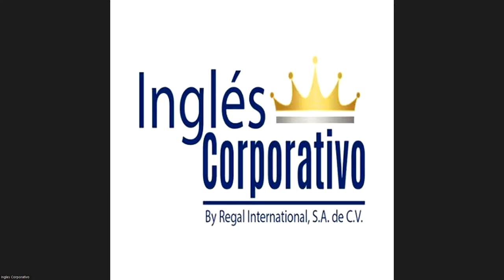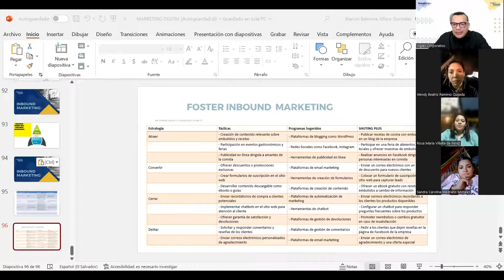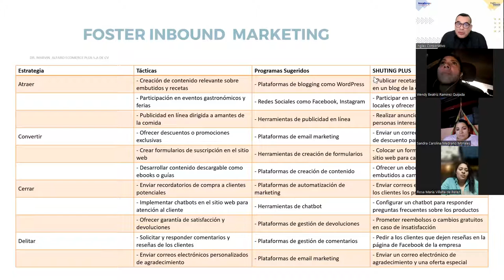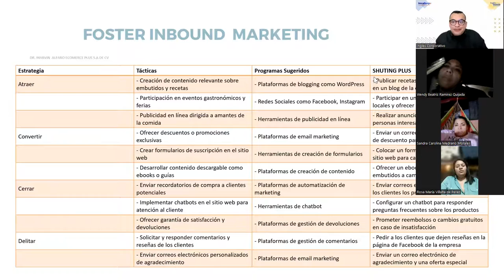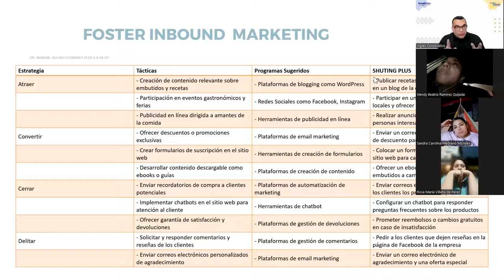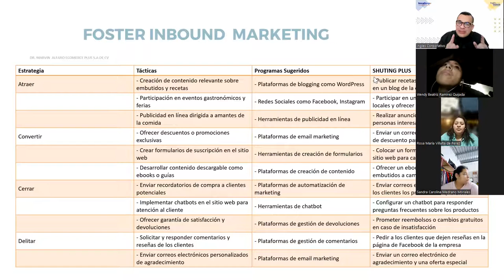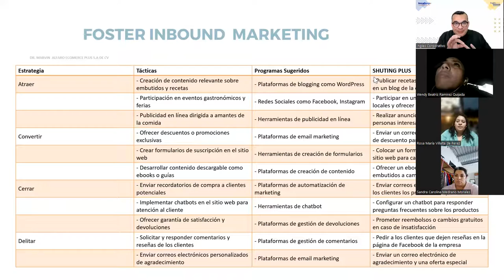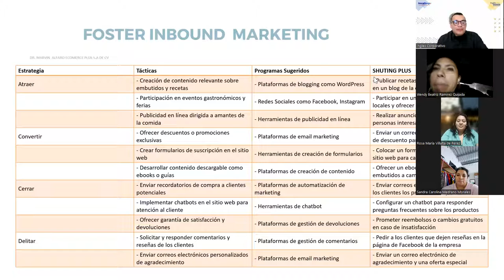SESION 16-22-06-2023-MKT-02-8-9-PM-05-23 -ALFARO -INBOUND MARKETING ESTRATEGIAS, TACTICAS